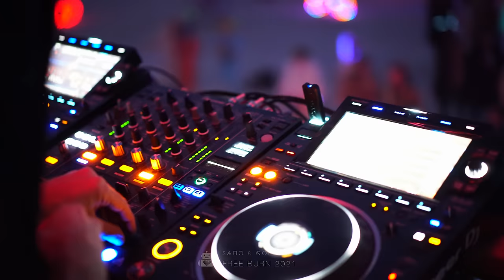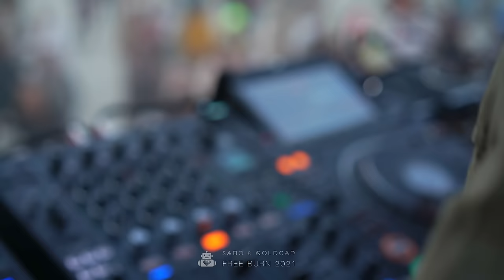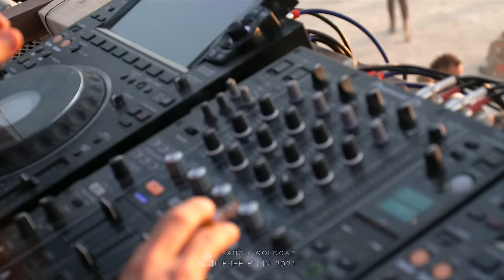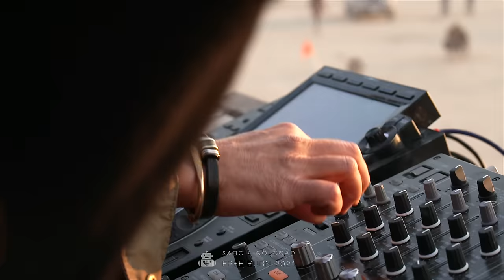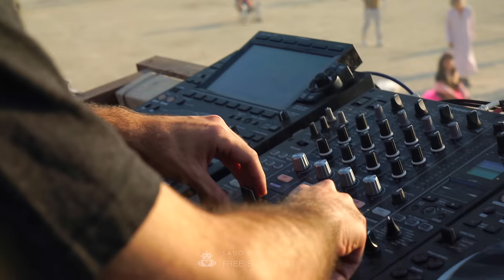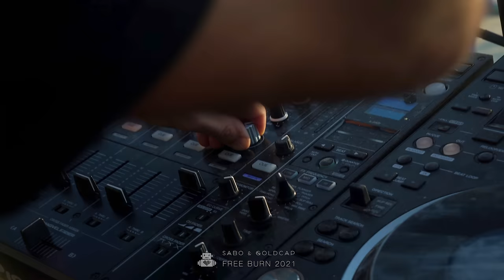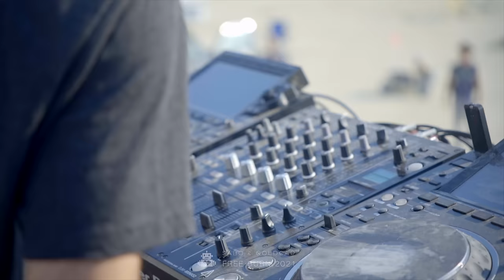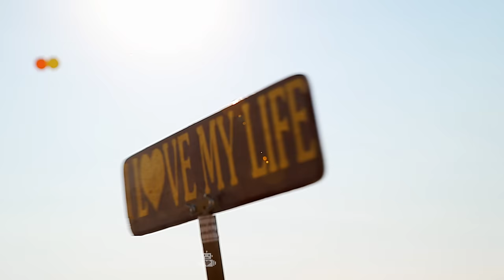Sabo & Goldcap - Robot Heart - Free Burn 2021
When we got the call from the Robot Heart team asking if we were going to attend the Free Burn, and would we be able to DJ their 1st sunrise since 2019, we knew something special was about to take place.

Both of us had performed solo sets on the bus many times in the past, but this was to be our 1st time playing as a duo. This special sunrise set is a dedication to the life of Robot Heart founder, Geo.

We did our best to capture his inspiration, celebrate his contribution, and shine a light on his legacy.

We had several discussions back and forth with RH members that knew Geo well, and with that knowledge, we prepared special songs and spoken word moments to honor his memory.

Apart from that we did not plan out any of the set, and allowed the moment and energy to guide our selections and musical choices.

We’d like to thank the entire RH Family for their trust and support over the years. And we’d especially like to thank all the true Burners who were in attendance, for adhering so well to Larry’s 10 principles, respecting the Playa, and reminding us all why we make this trek out to the barren, yet magical landscape, every year. Together we danced to celebrate life, and in particular, to celebrate the life of Geo, as he watched from above.

We hope this recording brings a smile to the faces of all the lovely Burners who were in attendance, and also to all those Burners, including Geo (who were there in spirit) dancing in the dust, with sunshine and freedom, radiating all around us.

with love,
Sabo & Goldcap

FILM CREDITS
Director:
Eric Starr

Cinematography:
Eric Starr
Christian Lamb
Jim Rex
CJ Brion
Christian Tahyar

Drone:
Eric Starr

Editor:
Eric Starr